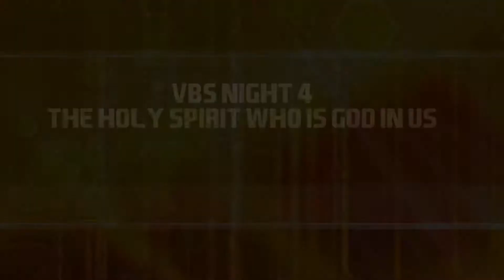RGCC VBS 2018 - Night 4 - Teaching